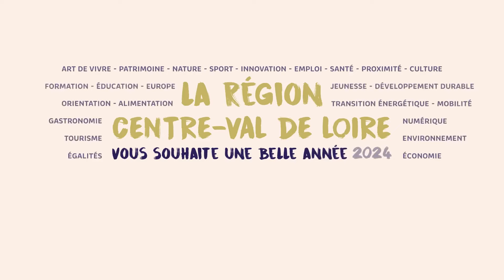Vœux 2024 du Président François Bonneau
2️⃣0️⃣2️⃣4️⃣
Notre Région Centre-Val de Loire fière et solidaire, ambitieuse pour un avenir partagé 💚💛💙

🗣️ Le Président François Bonneau vous adresse ses vœux pour cette nouvelle année 2024 ! ✨